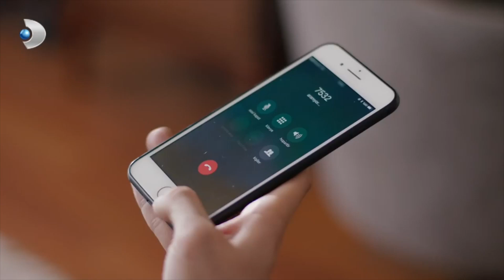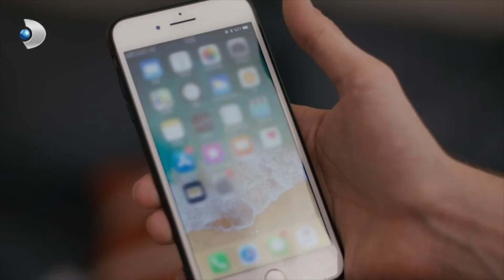Damla Kendini Anlattı! - Zalim İstanbul Özel Klip